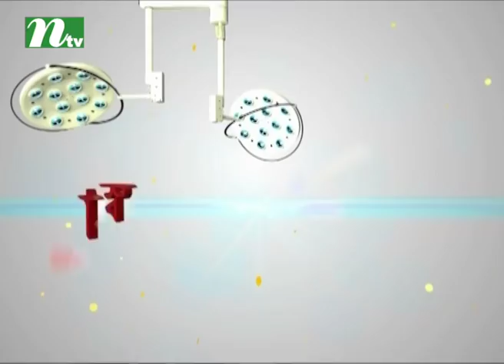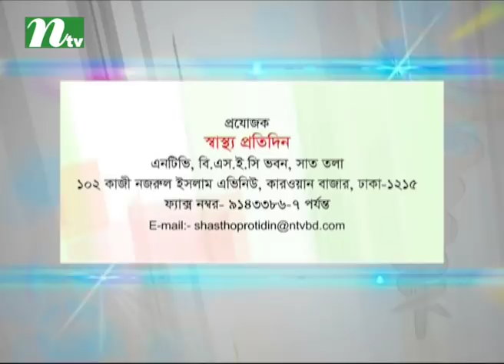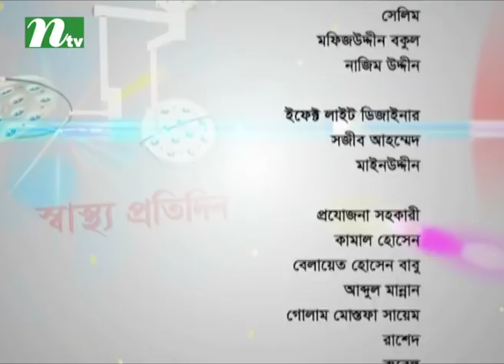প্রচলিত চিকিৎসার কিছু ভ্রান্ত ধারণা | ডা. এম এ ছাত্তার সরকারের পরামর্শ | স্বাস্থ্য প্রতিদিন ৩০৭১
Some misconception of common medical treatment | Shastho Protidin | Episode 3371 | Advised by Dr. Sattar Sarker | Presented by Dr. Shanjida Hossain Papia | Produced by NTV | Country: Bangladesh 💙 Make sure to Subscribe to NTV HEALTH and Turn the Notifications Bell 🔔 ON!